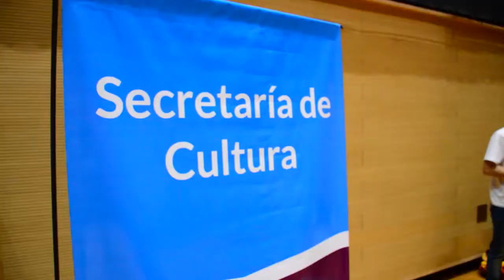BARRIO LE PARC - MUESTRA